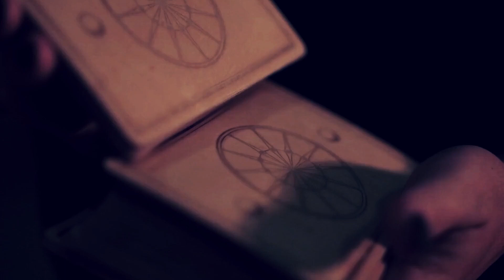Tarot scent story Ambergris ['달' 카드, The Moon]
Today, if you want to see a good trend today?

If you're curious about the scent that comes out, please contact your Kakao Talk Quarantine Service: